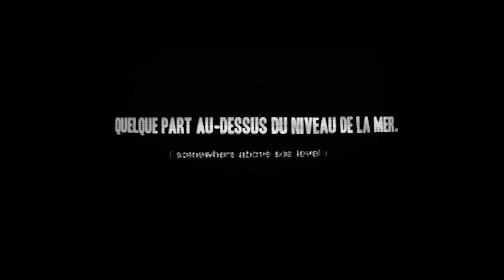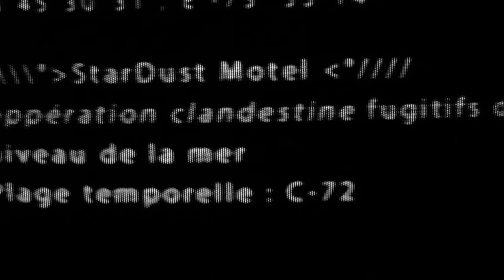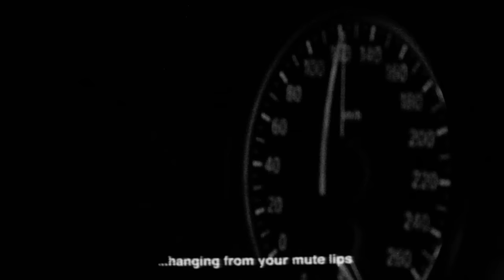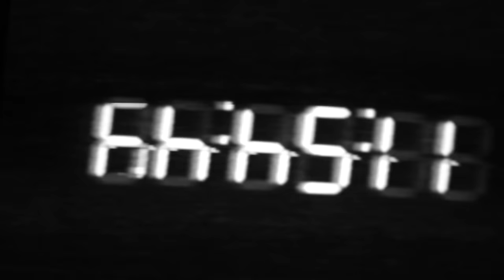Essaie Pas "La Chute" (Vidéo officielle) - DFA RECORDS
Essaie Pas' song "La Chute" off of their LP Demain est une autre nuit out on DFA Records February 19, 2016.

Video directed by Kaspar'89

European Tour - April/May 2016

April 21 | Paris, FR Le Point Éphémère
April 22 | Bordeaux, FR Café Pompier
April 28 | Namur, BE Le Belvédère
April 29 | Brussels, BE Homeplugged
April 30 | Arlon, BE Les Aralunaires Festival
May 2 | Lille, FR La Péniche
May 3 | Amsterdam, NL De School
May 11 | Rennes, FR Bar'Hic
May 12 | Brest, FR Le Vauban
May 13 | Leipzig, DE Institut für Zukunft #
May 14 | Metz, FR Les Trinitaires
May 17 | Paris, FR Le Silencio
May 18 | London, UK The Waiting Room
May 19 |  Berlin, DE Kantine am Berghain
May 21 | Brighton, UK The Great Escape